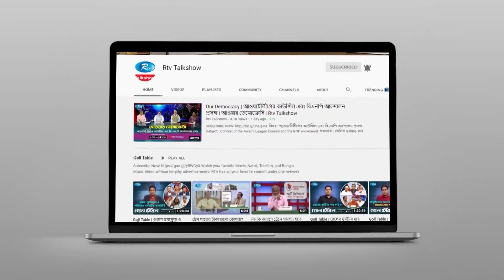Meet The Leader | নিখিল, সাধারন সম্পাদক, বাংলাদেশ যুবলীগ | Syed Ashik Rahman | Rtv Talkshow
Program : Meet The Leader
Host : Syed Ashik Rahman
Guest : Mainul Hossain Khan Nikhil

- Team RTV